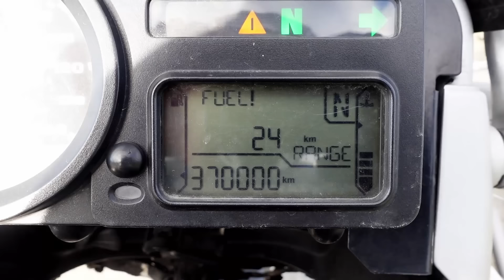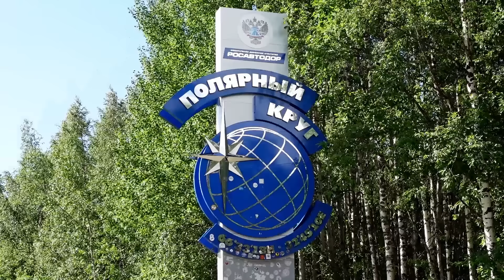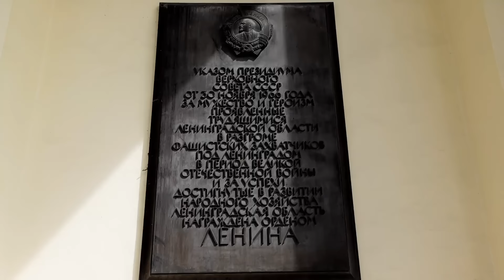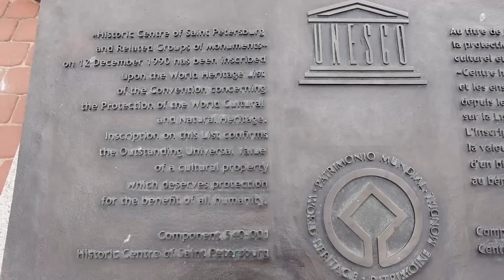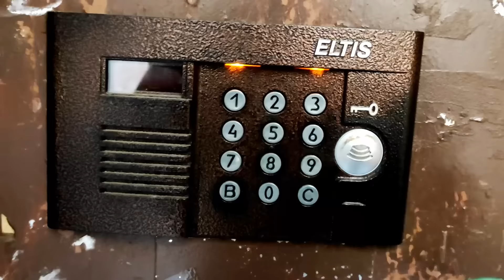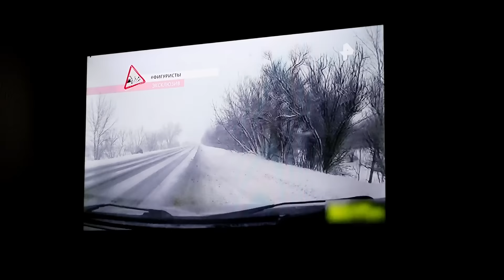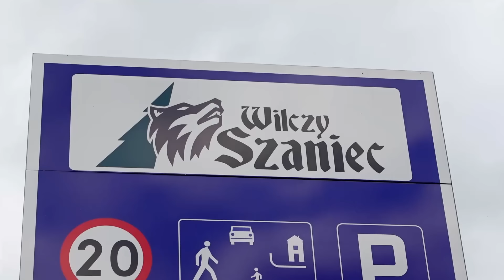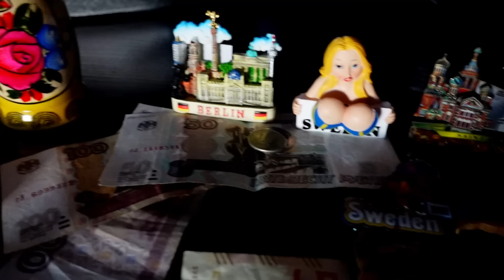Great Norten Loop 3 - Rusko, Pobaltí, Kaliningrad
(with subtitles for our friends living abroad)
Třetí a poslední díl naší cesty na sever, ve kterém se podíváme do Ruska pár měsíců po začátku otevřené války mezi Ukrajinou a Ruskem... a pak, že to nejde ;-)
Navštívime Murmansk, projedeme Karélií a kolem Bílého moře do Petrohradu. Pak se přesuneme přes Pobaltské státy, abychom mohli zavítat
to ruské exklávy, Kaliningradu.
A stálo to za to!